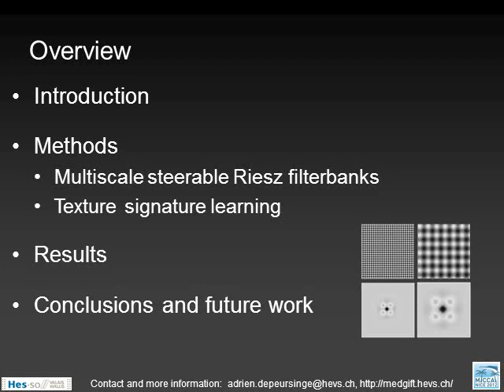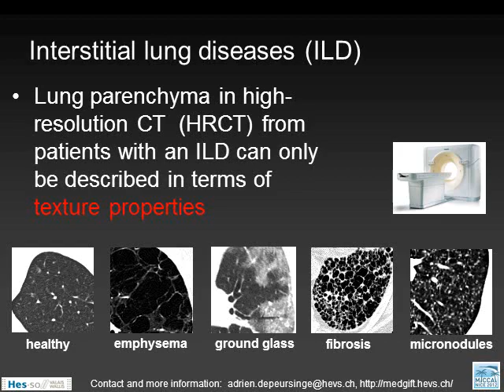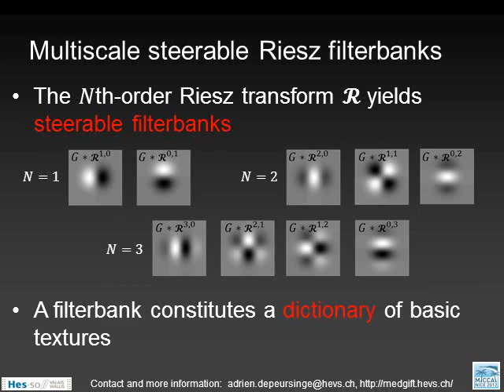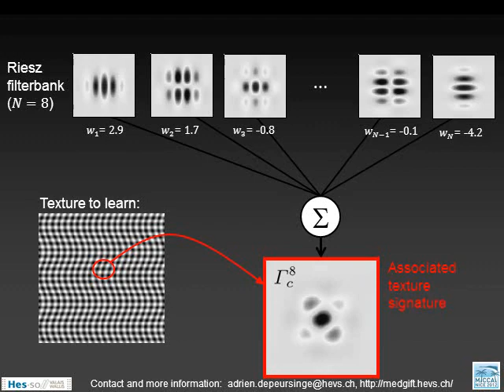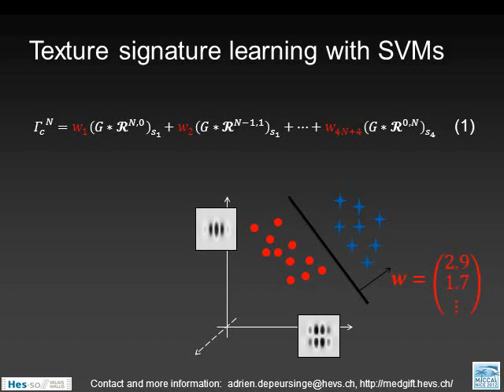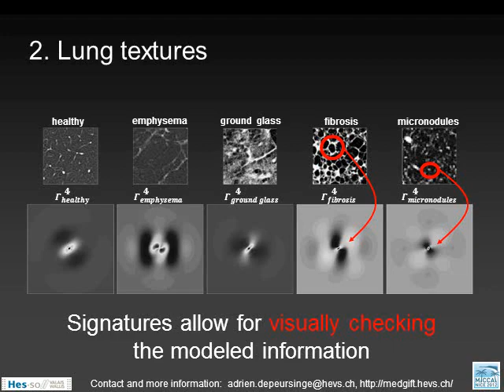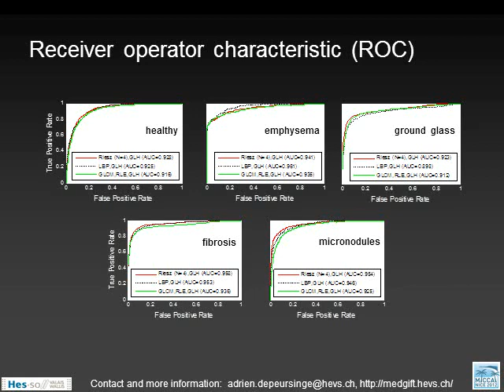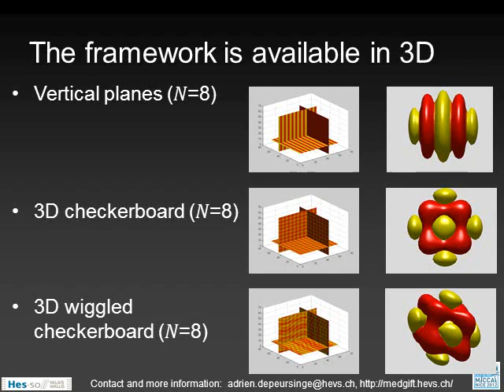Multiscale Lung Texture Signature Learning Using The Riesz T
Multiscale Lung Texture Signature Learning Using The Riesz Transform

Authors:
Adrien Depeursinge, Antonio Foncubierta-Rodriguez, Dimitri Van de Ville, Henning Müller
University of Applied Sciences Western Switzerland, Sierre (HES-SO), University and University Hospitals of Geneva (HUG), Ecole Polytechnique FÃ©dÃ©rale de Lausanne, University and University Hospitals of Geneva (HUG), University of Applied Sciences Western Switzerland, Sierre (HES-SO),

Abstract:
None

Available in
Medical Image Computing and Computer-Assisted Intervention -- MICCAI 2012
15th International Conference, Nice, France, October 1-5, 2012, Proceedings
Series: Lecture Notes in Computer Science, Vol. 7511, III-517
Subseries: Image Processing, Computer Vision, Pattern Recognition, and Graphics
Ayache, N.; Delingette, H.; Golland, P.; Mori, K. (Eds.)
2012, 2012, XXXIII, 670 p. 302 illus., 265 in color.